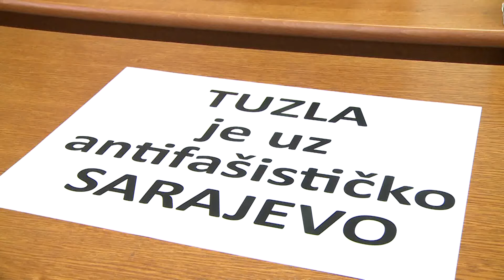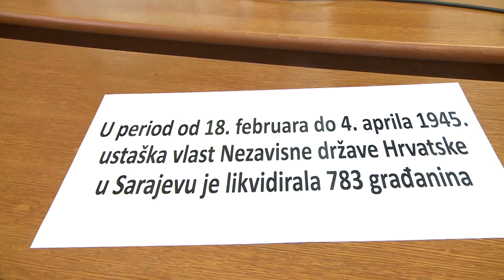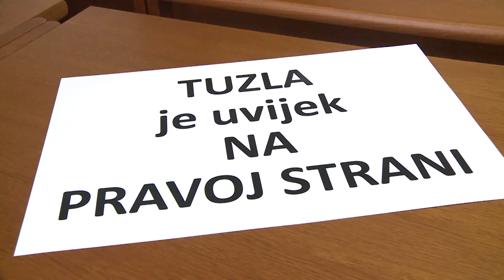"Tuzla je uz antifašističko Sarajevo": U subotu protestni performans zbog mise za Bleiburg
Fondacija Istina Pravda Pomirenje održala je press konferenciju povodom najave i prezentacije performansa pod nazivom Tuzla je uz antifašističko Sarajevo, koji će biti održan u subotu 16. maja na Trgu slobode u Tuzli u 12 sati. Riječ je o protestnom performansu zbog mise za Bleiburg. Ovaj događaj koji je najavljen u bh. prijestolnici naišao je na osude široke javnosti, reagovale su političke stranke, ali i javne ličnosti iz svih sfera života, kritikujući tako pokušaj reafirmacije ustaških zločina.